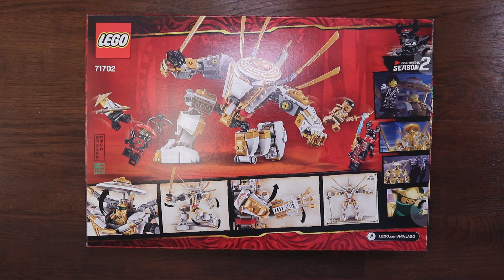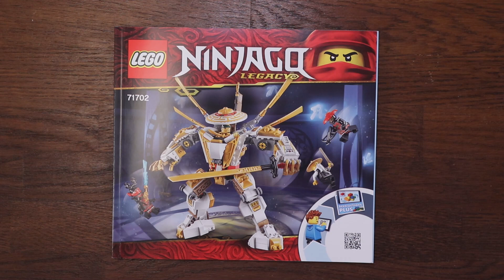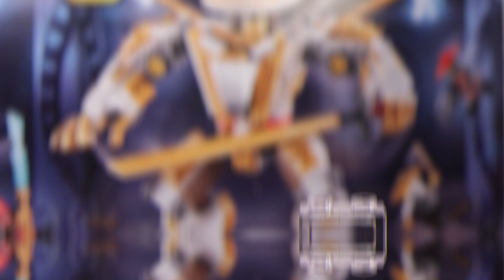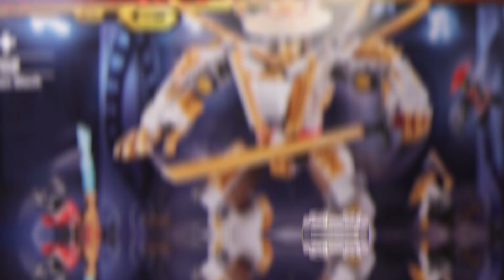LEGO NINJAGO LEGACY 71702 GOLDEN MECH – SPEED BUILD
NAME OF VIDEO: LEGO NINJAGO LEGACY 71702 GOLDEN MECH – SPEED BUILD

SUMMARY: In this video we build the rather splendid Ninjago Golden Mech ! LEGO balances articulation and play value with a great combination of colours of white and pearl gold. And those large blades connected to the mechs back really give the mech a presence.

LEGO SET NAME: Golden Mech

LEGO SET NUMBER: 71702

PIECES: 489

STAR BRICK: The canopy above the mech’s cockpit – the print on it is awesome!

MINIFIGURES: Sensei Wu, Black Robe, Gold Ninjago Logogram 'MASTER' - Legacy
NJO495, Stone Army Scout (Legacy) NJO580, General Kozu - Legacy
NJO581, Lloyd (Golden Ninja), Right Shoulder Armor – Legacy NJO584

LEGO, the LEGO logo and the minifigure are trademark, of the LEGO Group.

Cheers